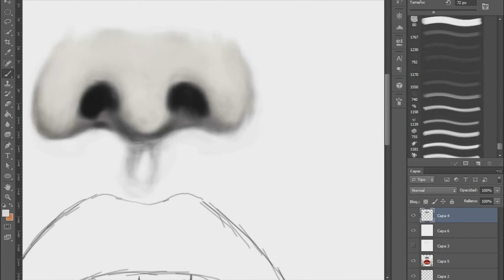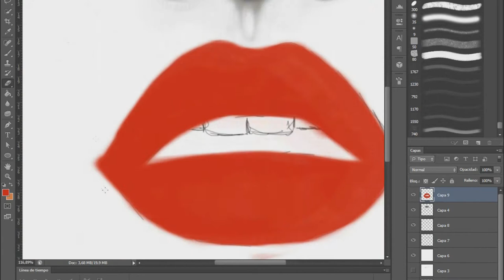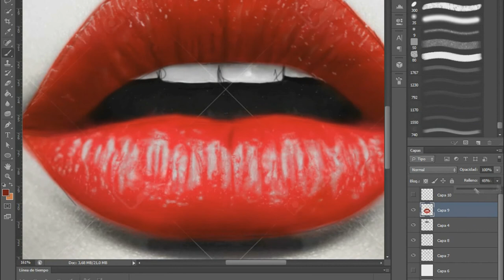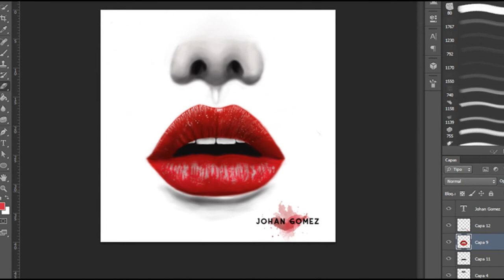Ilustración Digital (nose and mouth)